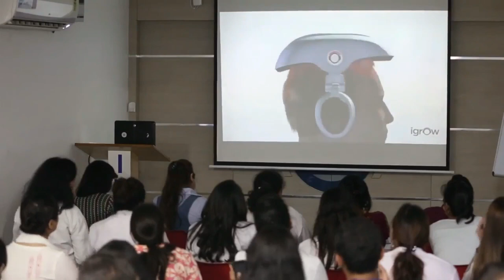Introduction to the Skin Ageing and Aesthetic Medicine course at - ILAMED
ILAMED's Cosmetology and Aesthetic Medicine Programs are one of its kind extensive but compressed program in the World that not only covers all the topics from basics to advance but also gives an intensive Hands-on on each topic.
For further details on our Courses-